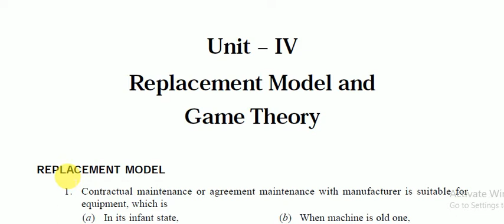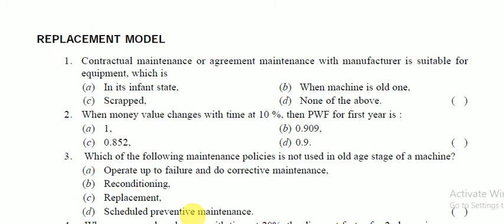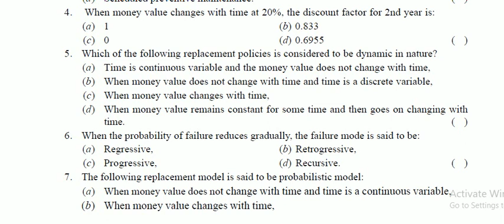Operational research Entrance exam question with answer